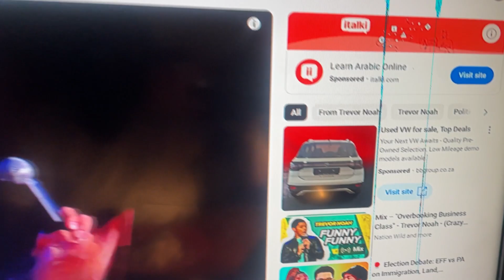Embarking on a Journey: First Years Camp 2024 | TAD Office| 3rd Year| Student Leader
🌟 Welcome to a highlight of our  annual First Years Camp hosted by the NWU Transformation and Diversity with Current Affairs Office! ✨

Get ready to witness the vibrant tapestry of experiences as we guide our new students through a transformative journey filled with friendship, growth, and exciting adventures. 🚀

🔍  Our camp is a melting pot of cultures, backgrounds, and perspectives. Join us as we celebrate the rich tapestry of diversity within our student community, fostering an environment where every individual is valued and respected.

💡  From thought-provoking discussions on current affairs to engaging workshops aimed at nurturing personal and academic development, our First Years Camp is more than just fun and games. It's an immersive experience designed to empower and enlighten.

🤝 Watch as our first-year students forge lasting connections and friendships that extend beyond the campfire. Through team-building activities and icebreakers, we're breaking down barriers and creating a supportive community for our newcomers.

🏕  The First Years Camp is not just about academic integration but also about creating a sense of belonging that lasts a lifetime.

🎉 As we wrap up the camp, join us in celebrating the achievements and milestones of our first-year students. From conquering challenges to embracing newfound strengths, each camper has a story to tell.

👏 T A special shoutout to our dedicated team who made this experience possible. Together, we are shaping the future leaders of tomorrow.

Musician: @iksonmusic.